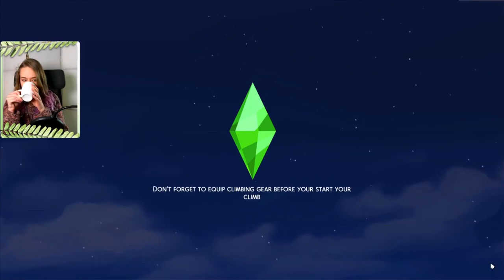Time for an upgrade | The Asylum Challenge | The Sims 4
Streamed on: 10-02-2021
Game: The Sims 4
Subject: The Asylum Challenge stream 03